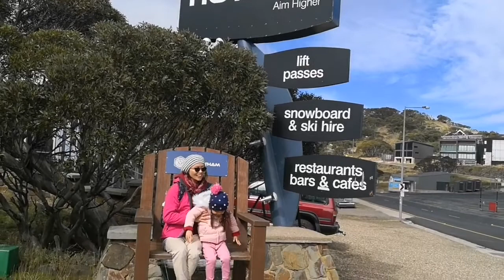Autumn Foliage Trip 2021